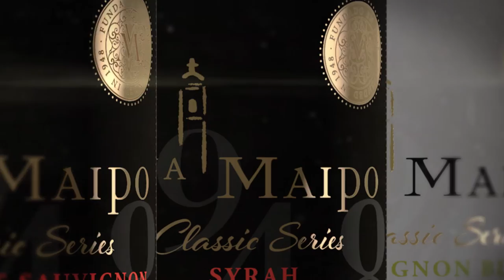Viña Maipo Classic Series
Japones